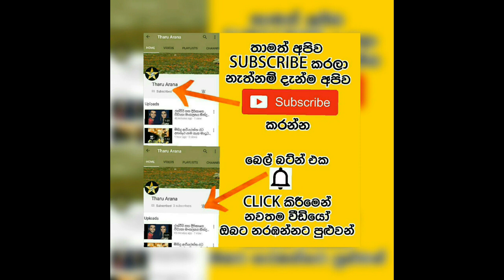ඇයව විවාහ කරගන්න කියලා හඩා වැලපුනේ නම් නැහැ.LUCKY DIAS